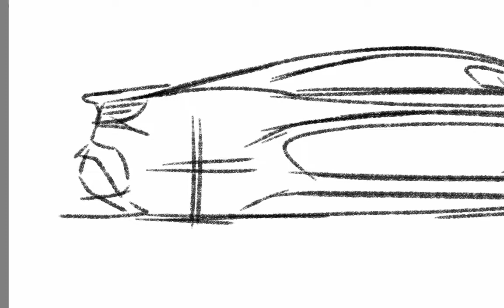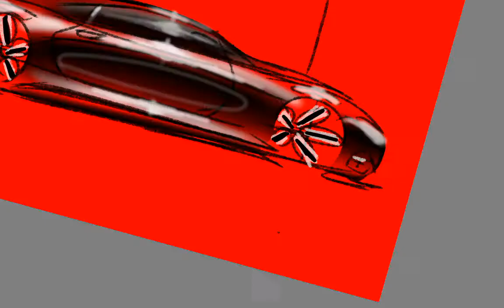Autó rajzolás Sketchbook (ingyenes) programban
Sziasztok!

Ez a rajz egy tableten készült egy egyszerű érintős tollal a Sketchbook ingyenes rajzoló programban. A valós ideje kB 20 perc volt.